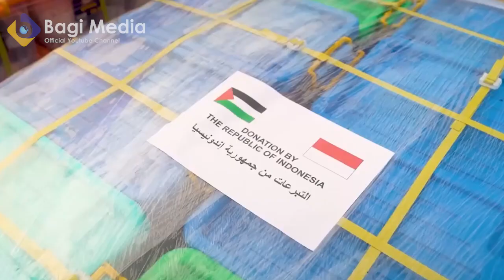GASS POLL! 3 PESAWAT MILITER TNI KIRIM BANTUAN SAMPAI 7 TON! KE GAZA PALESTINA